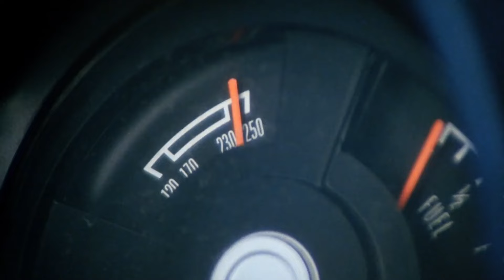The Forest (1982) | RETRO HORROR MOVIE | Dean Russell - Gary Kent - Tomi Barrett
A cannibal hermit living in the woods preys on campers and hikers for his food supply.

Starring: Dean Russell, Gary Kent, Tomi Barrett

Director: Don Jones